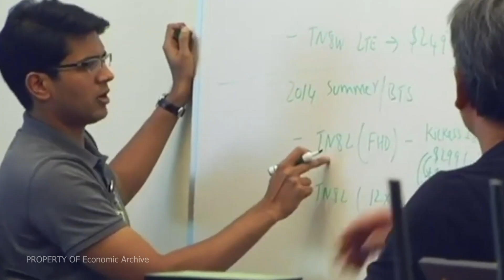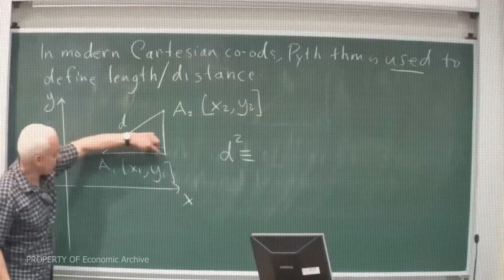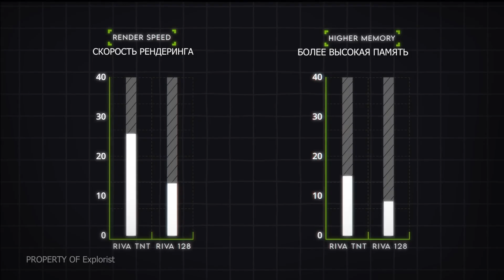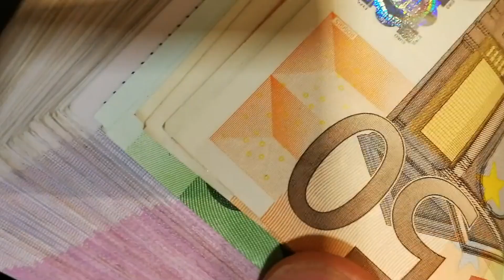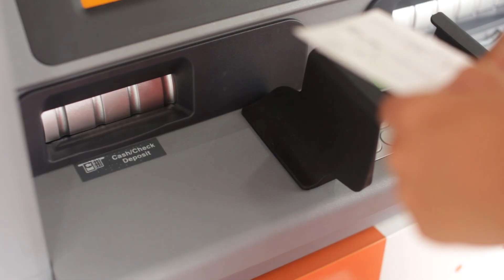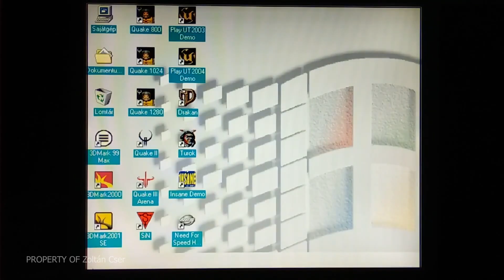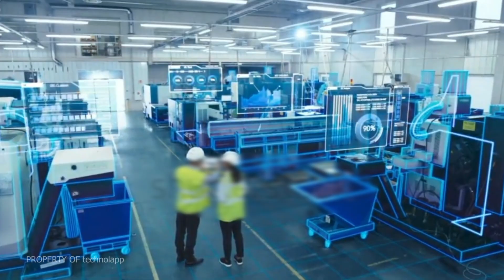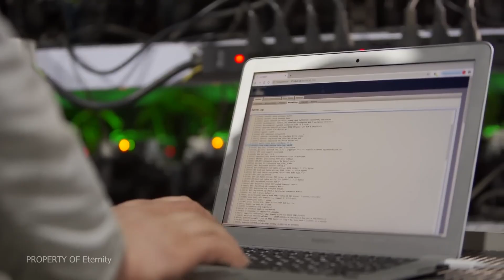Как NVIDIA И Дженсен Хуанг Стали Мастерами Искусственного Интеллекта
Он приехал в Америку с одним чемоданом и парой долларов в кармане. Девятилетний
мальчик, которому предстояло работать уборщиком в школе-интернате, стал управляющим империей стоимостью почти три триллиона долларов, а его изобретения уже меняют ход мировой истории!

Таймкоды:

00:00 Введение
00:56 Первые шаги
03:36 Основатель
06:37 Провал и триумф
10:50 Переломный момент
13:46 Наследие
16:05 Заключение